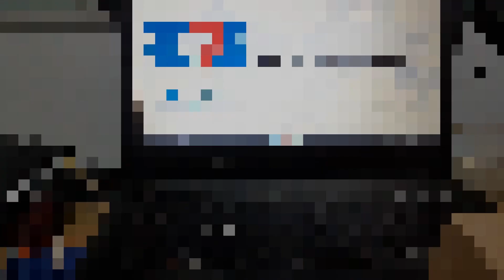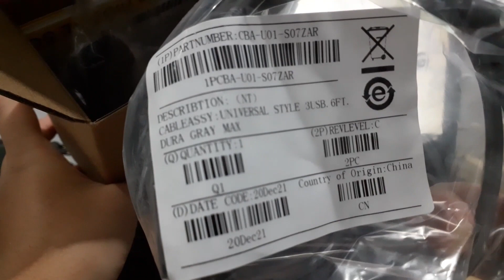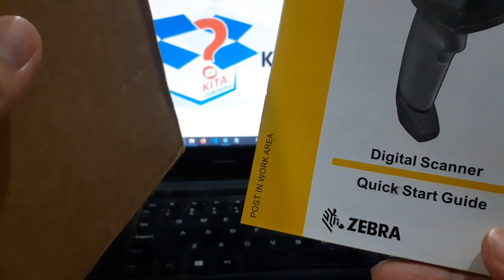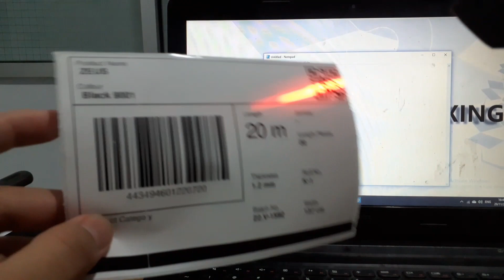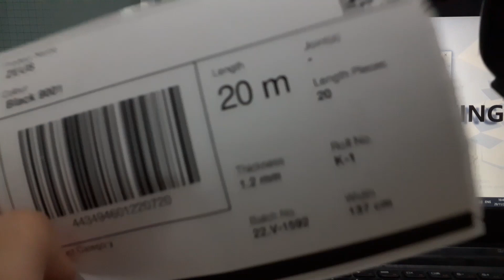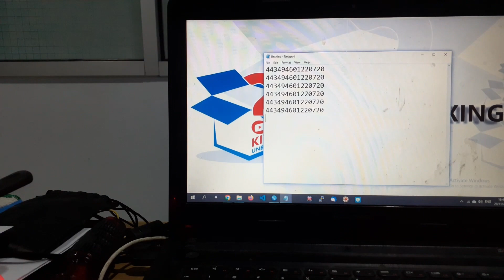Unboxing Scanner Barcode 1 & 2 Dimensi Dari Merk Zebra DS2208 | Barcode Scanner Terbaik - GIANT ID !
Shopee video : @giansahn